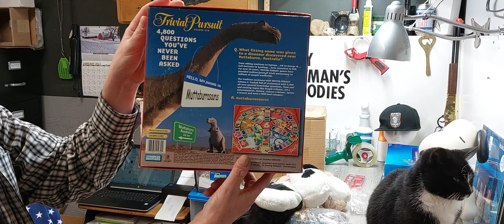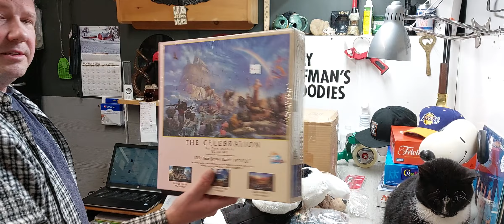2 Days of eBay Sells and Hat of the Video